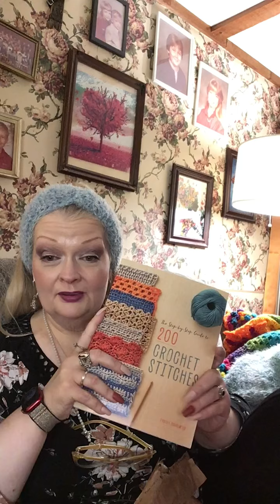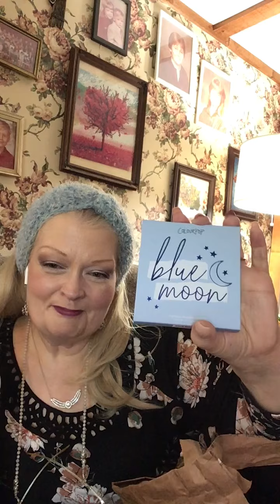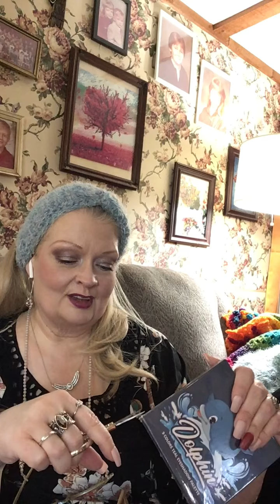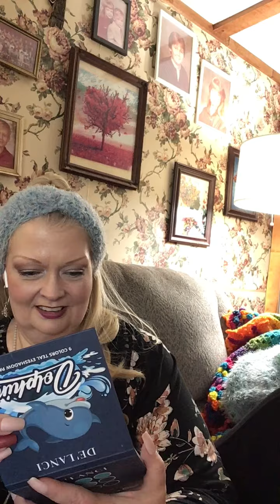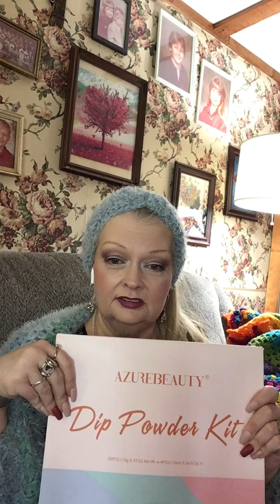Come hang out after work. Thank you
Come hang out with me after work.